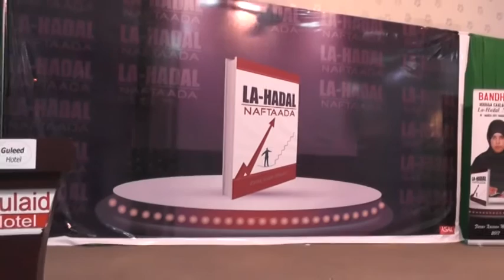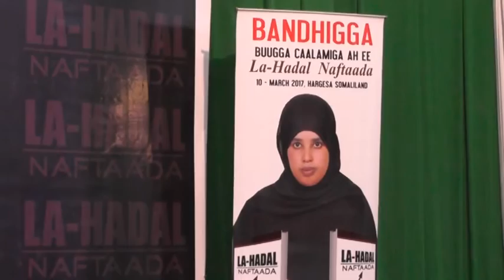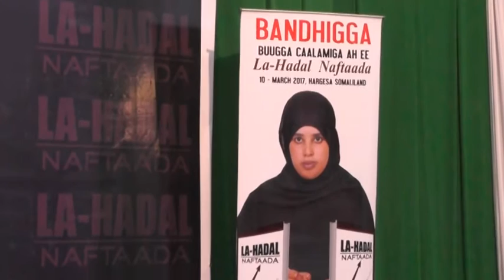BUUGA LA HADAL NAFTAADA